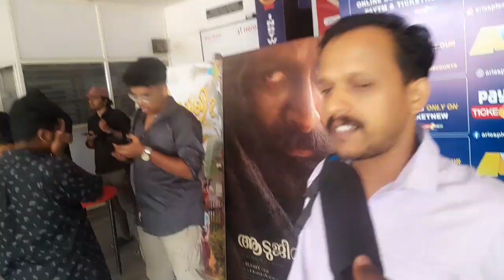ആടുജീവിതം Movie FDFS Public Review Trivandram Aries Plex SL Cinemas